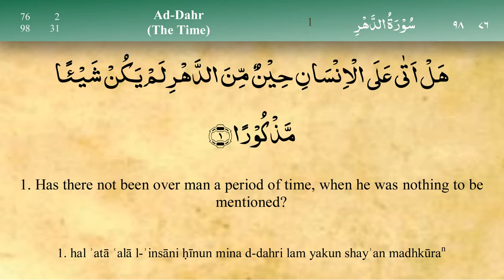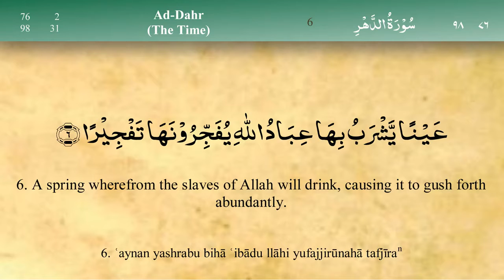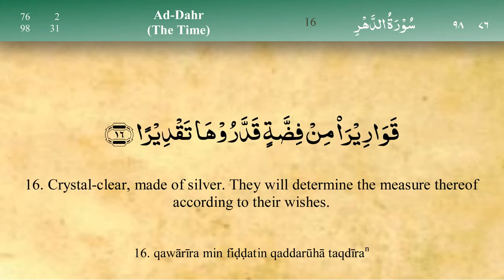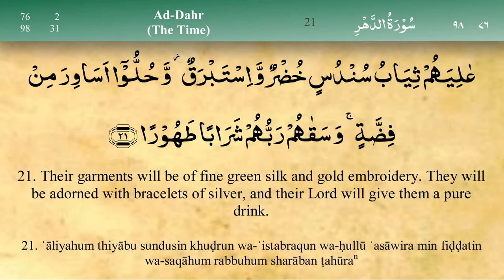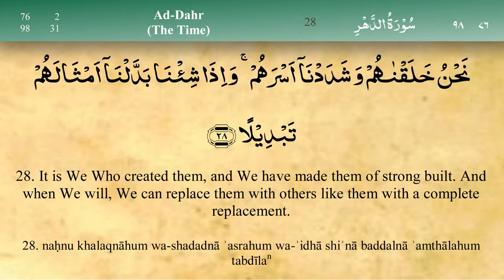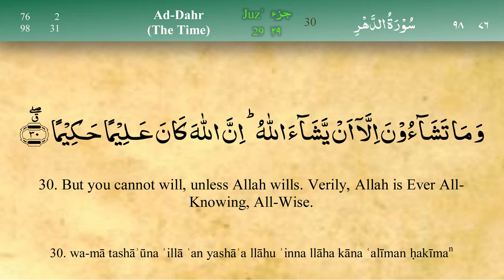076 Surah Ad Dahr by Mishary Al Afasy